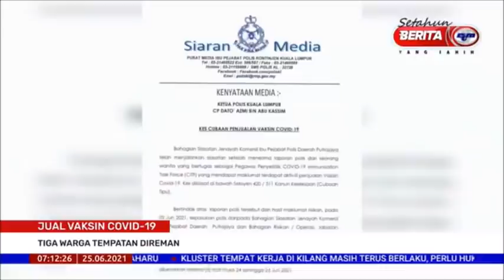25 JUN 2021 BERITA PAGI – TIGA WARGA TEMPATAN DIREMAN